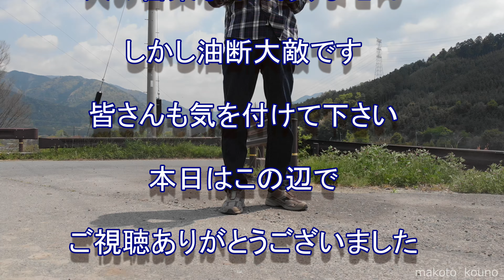○○ファーム 田園風景 ドローン空撮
今年のゴールデンウイークはお出かけ出来ないので、動画でも見て我慢して下さい。